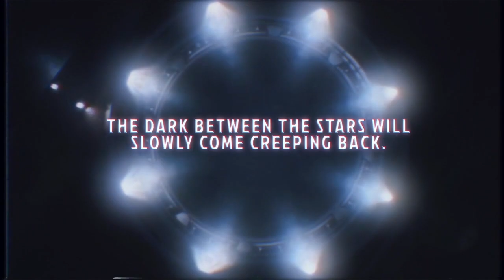Coriolis | Void - Episode 17: The Landing Site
Coriolis is a beacon of something fresh for politics, trade, and “quality of life”. Other see it as cultural imperialism. Nonetheless, the Icons stir. They are jealous. The Zenithian’s new way beacons the Darkness Between the Stars. Even ghosts from planet Xene currently observe the Council of Factions. The new Governer, Kamal Dargosian, is only a year into office and the people are already secretly questioning their capabilities. But amidst this political battlefield is an even more pressing matter -- there is currently a high rolling contract issued by the Consortium to hire a Free Trader group willing to investigate the Taoan system. As of 2 weeks ago, all contact was lost. The dossier is labeled: RESCUE MISSION